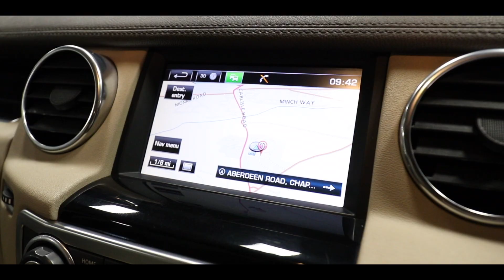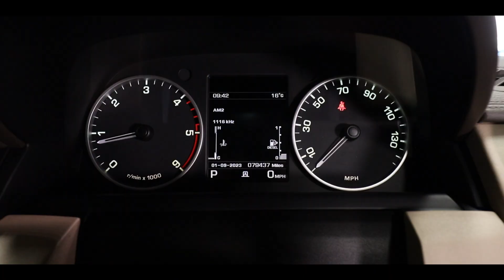Used Land Rover Discovery 4 - For Sale - James Glen Car Sales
See us on all social channels and check our our website for our current selection of stock. Links below;